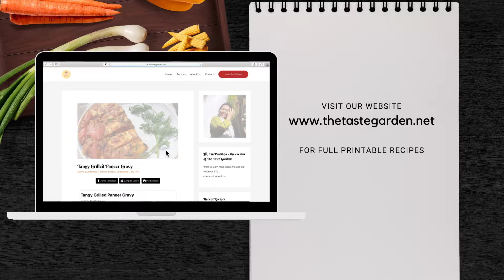Banana Flower Cutlet / কলার মোচা /ফুলের কাটলেট / Mochar chop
Banana flower is very nutritious. It's a rich source of iron.
Mochar chop is a very tasty and healthy dish which is being loved by people of all age.
It is an amazing super food is here with u.
I prepared it by frying.

INGREDIENTS:
250 gms banana flower
250 gms potatoes
1/2 tsp red chilli powder
1 tsp salt
1/4 tsp turmeric
50 gms onion
2 green chilli
100  gms prawns
100 gms tomato

Wet paste:
                            1 cardamon small,
                            4 cinnamon,
                            2 cloves,
                           1/2 tsp cumin,
                           1/2 tsp coriander ,
                           50 gms tomatoes

Thin Slurry:
                    1/4 cup white flour
                    1/2 cup water

For coating: 1 cup semolina (Suji)

Instruction:
heat 2 tbsp oil and  add onion
cook until light golden brown
add wet paste and cook for 2 - 3 mins
add turmeric, chilli powder, salt
cook until oil separates
add banana flower and cook for 5-6 mins
add , green chillies, grated potatoes and mix well
saute well on medium flame for 5-6 min (saute well to get a dry consistency)
set aside
shape into  equal medium cutlets
dip into slurry then coat with semolina
keep aside for 10-15 mins

Ready to deep fry
heat 1 cup oil
deep fry on medium heat
deep fry until golden on both the sides
deep fry on medium heat for 5-6 mins

serve hot with  your favourite sauce